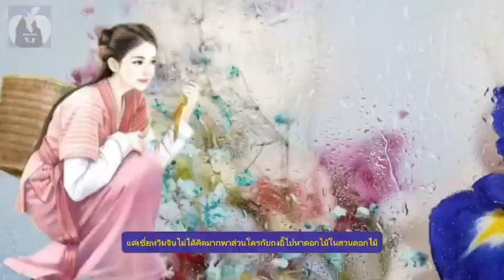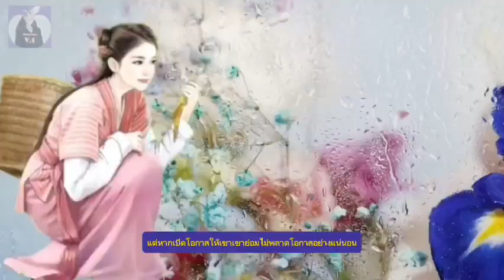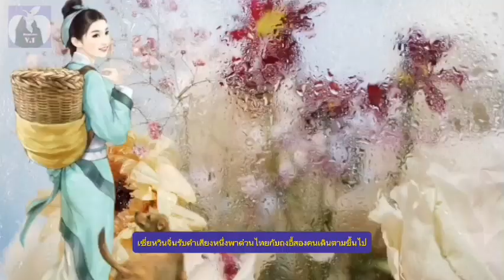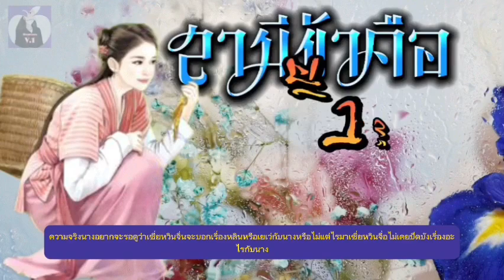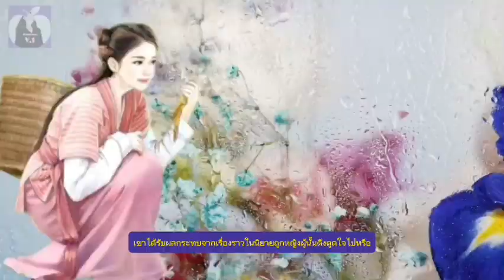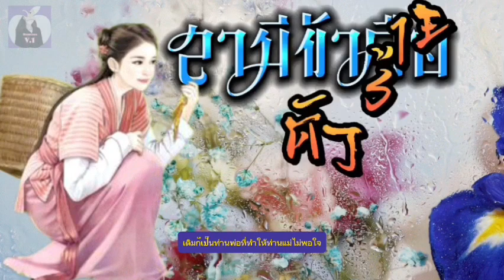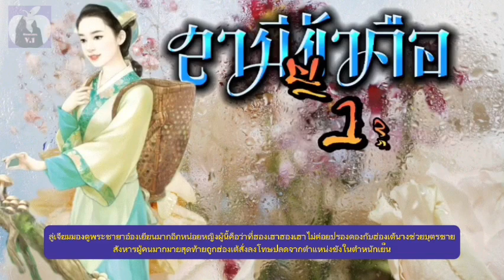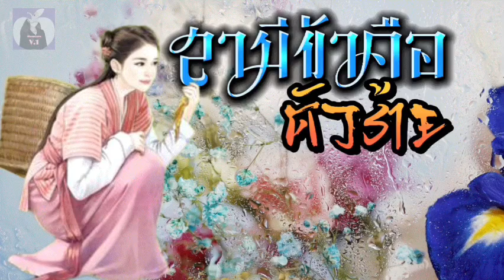[561-580] สปอยนิยาย นางเอกวิญญาณหลุดไปอยู่ในร่างหญิงสาวธรรมดายุคโบราณ แต่ร่างนี้กลับมีสามีและลูก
ฟังสปอยนิยาย นางเอกวิญญาณหลุดไปอยู่ในร่างหญิงสาวธรรมดายุคโบราณ แต่ร่างนี้กลับมีสามีและลูกแฝดอีก 4 คน มารับฟังเรื่องราวของครอบครัวเธอกันว่าจะชวนปวดหัวแค่ไหน ตอนที่ 561-580